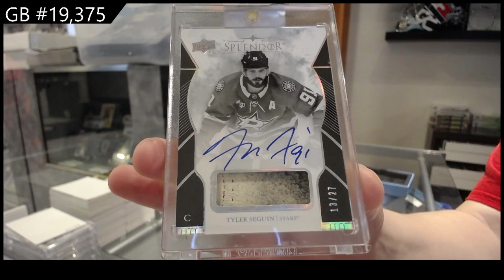17-18 Upper Deck Splendor Hockey Box Break - C&C GB #19,375